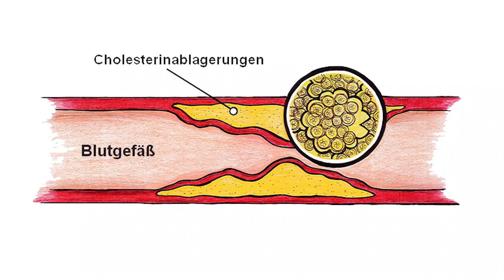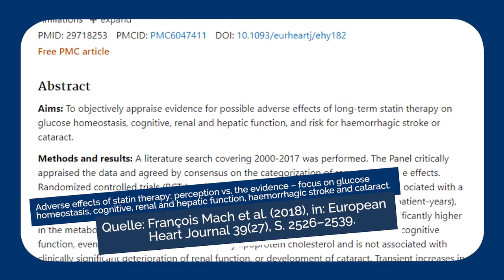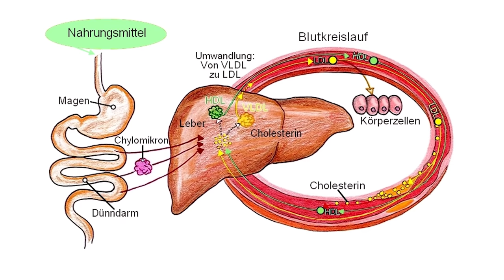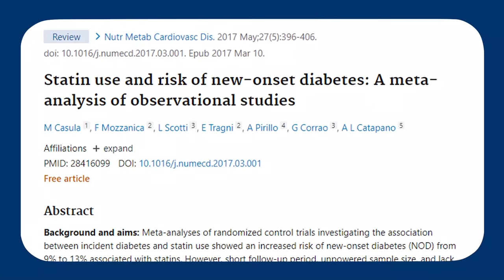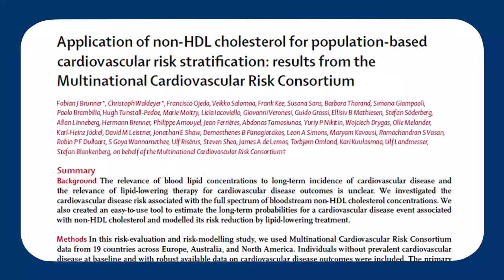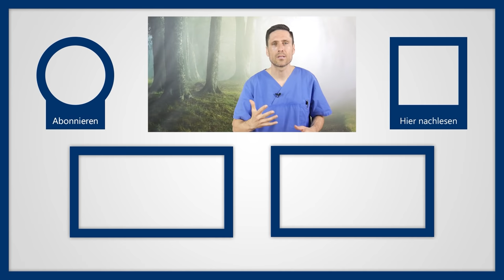Nehmen Sie Cholesterinsenker? Achten Sie auf diese Gefahren & Nebenwirkungen!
❎ 100 % unabhängig ❎ 100 % studienbasiert ❎ 100 % medizinisch korrekt
Zu viel Cholesterin im Blut schadet der Gesundheit, diesen Satz haben Sie bestimmt schon einmal gehört. Vielleicht sind Sie sogar gerade selber von einem zu hohen Cholesterinspiegel betroffen. Nicht selten verordnen wir Ärzte/ Ärztinnen dann, neben Maßnahmen wie mehr Bewegung und eine Ernährungsumstellung, ein Medikament, das den Cholesterinwert senken soll. Simvastatin und Atorvastatin sind da bekannte Beispiele.
Warum ist zu hohes Cholesterin überhaupt schlecht für mich?
Klar, man spürt die Folgen nicht direkt. Das ist nicht so wie z.B. ein Messerschnitt, wo man sofort den Schmerz spürt und das Blut sieht. Zu hohe Cholesterinwerte sind tückischer: Man merkt davon lange, oft sehr lange, nichts Negatives, bis es zu spät ist. Dauerhaft zu viel Cholesterin im Blut, genauer gesagt zu viel LDL-Cholesterin, ist aber ein Risikofaktor für die Entstehung einer sog. Artherosklerose. Dieser Zustand wird auch „Arterienverkalkung“ genannt. Das kann sogar zum Herzinfarkt oder auch zum Schlaganfall führen.

Welche Nebenwirkungen können durch die Cholesterinsenker auftreten?
Nebenwirkung Nr. 1: Muskelschmerzen
Eine Nebenwirkung gerade von Statinen und Fibraten können Muskelschmerzen oder -ermüdungen sein. Diese Nebenwirkung kommt in bis zu 30% der Fälle vor. Das ist mitunter auch ein häufiger Grund, aus dem Patienten ihren Cholesterinsenker nicht mehr einnehmen wollen.

Nebenwirkung Nr. 2: Rhabdomyolyse
Eine seltene Nebenwirkung von Statinen und Fibraten ist die sog. Rhabdomyolyse. Sie tritt bei weniger als 1 von 1.000 Patienten auf. Wenn sie aber auftritt, gehört sie unbedingt in die Hand eines Arztes. Hier kommt es regelrecht zum Auflösen von Skelettmuskelgewebe.

Nebenwirkung Nr. 3: Verdauungsbeschwerden
1) Übelkeit, 2) Verstopfungen und 3) andere Magen-Darm-Beschwerden sind ebenfalls Nebenwirkungen, die mit Cholesterinsenkern einhergehen können. Sie können bei fast allen Cholesterinsenkern auftreten. Es gibt aber durchaus Unterschiede, wie häufig so etwas in der jeweiligen Wirkgruppe vorkommt. Statine z.B. werden allgemein gut vertragen, hier kommt es nur selten zu Magen-Darm-Beschwerden.

Nebenwirkung Nr. 4: Anstieg der Leberwerte
Viele Cholesterinsenker können für einen Anstieg der Leberwerte sorgen, genauer gesagt: Des Transaminase-Werts.

Nebenwirkung Nr. 5: Erhöhte Diabetes-Gefahr?
Statine bringen ein Risiko dafür mit, Diabetes mellitus Typ 2 zu begünstigen. Das untersucht man schon seit einigen Jahren. Im Jahr 2017 hat man dazu auch eine Metaanalyse erstellt und viele Studien ausgewertet. Das Ergebnis: Das Risiko dafür, Diabetes zu entwickeln, erhöhte sich durch Statin-Einnahme um 9 bis 13%.

Was ist Cholesterin? Was ist HDL vs LDL?

▬ Social Media ▬▬▬▬▬▬▬▬▬▬▬▬▬▬▬